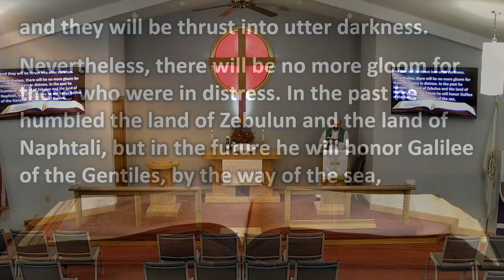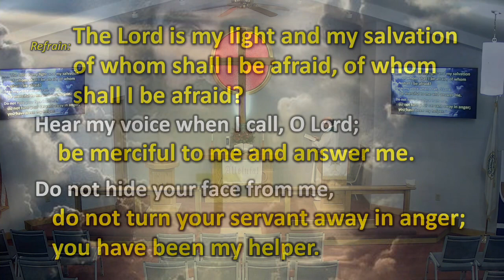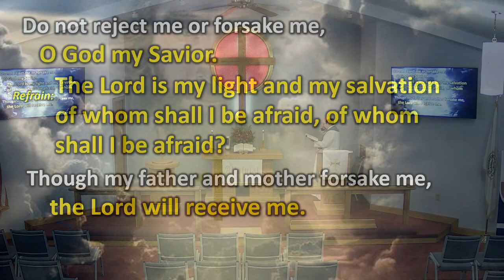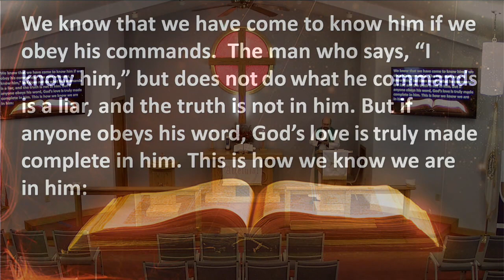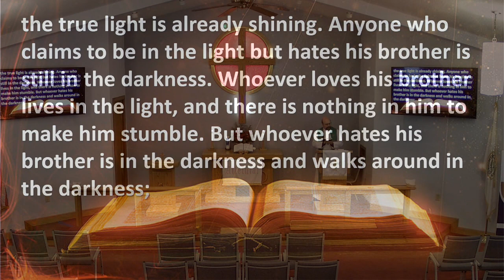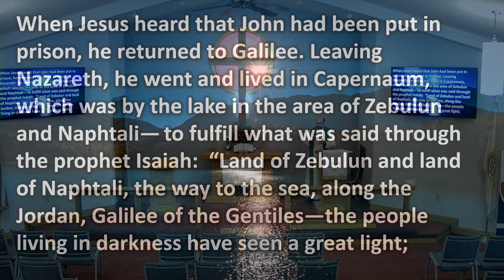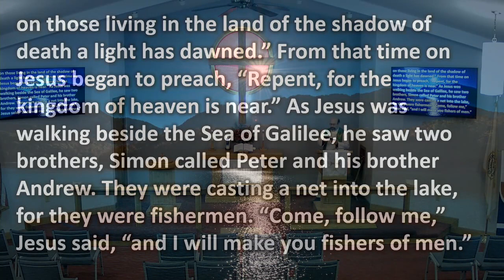Amazing Grace Lutheran Church W.E.L.s Florence, KY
The Rescue Begins